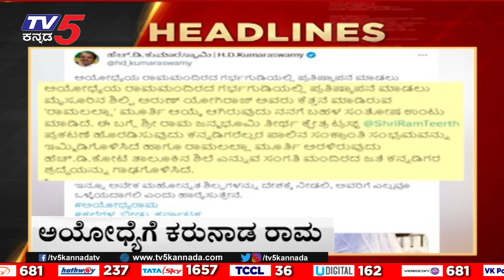8AM Headlines | TV5 Kannada Live News Update | Latest News | Breaking News